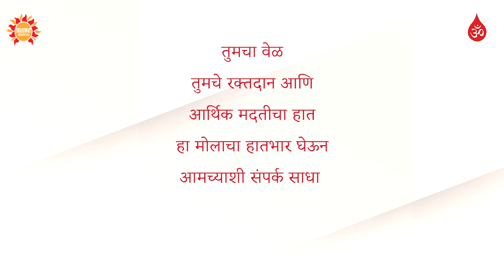Thalassemia awareness week - Dr. P. S. Karmarkar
Dr. P. S. Karmarkar
SENIOR SURGEON CHAIRMAN AND MANAGING DIRECTOR, SHASHWAT HOSPITAL
Thalassemia awareness week